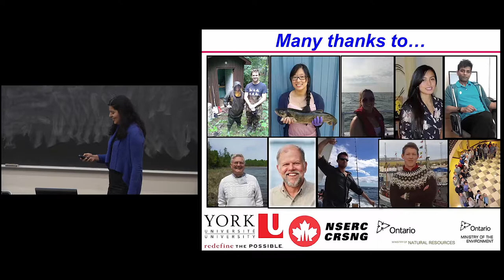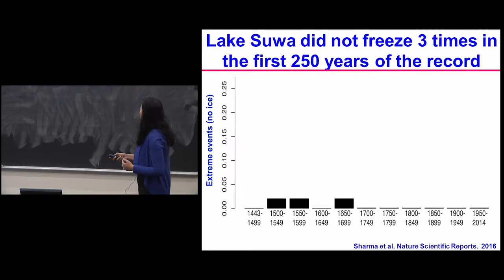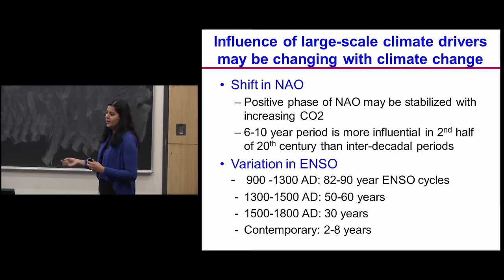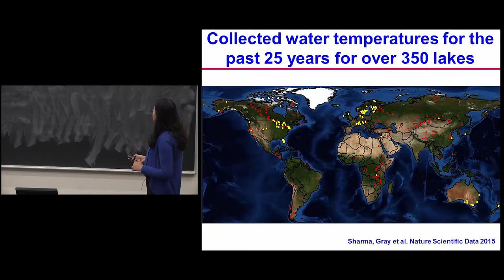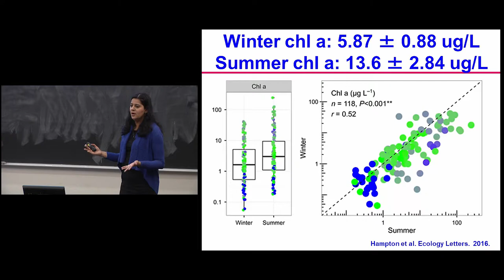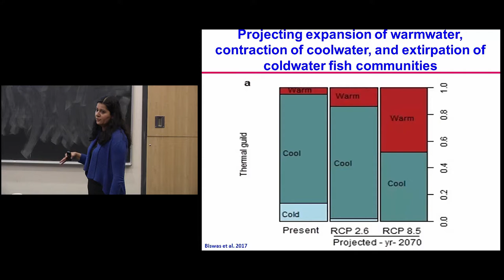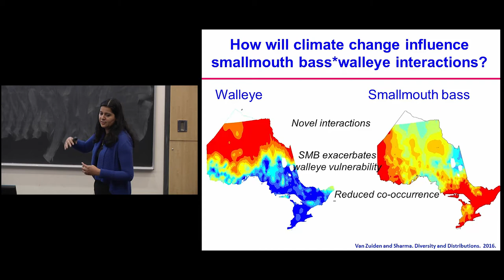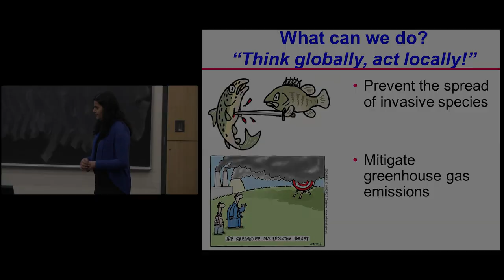York Circle - On Thin Ice: Are Lakes Feeling the Heat? - Sat March 3, 2018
Speaker: Sapna Sharma – Associate Professor, Department of Biology

Lakes are warming around the world in response to a changing climate, including warmer water temperatures and shorter ice duration.  Historically Canadian lakes have been highly significant bellwethers, as they represent a northern or southern limit to many freshwater fish species.  This makes Canadian fishes particularly vulnerable to climate change.  Of particular interest are walleye and smallmouth bass.  Walleye, trout, and smallmouth bass are all angler favourites.  But as the feisty smallmouth bass continues its march northward in Canada, it will put populations of trout and walleye at long-term risk.